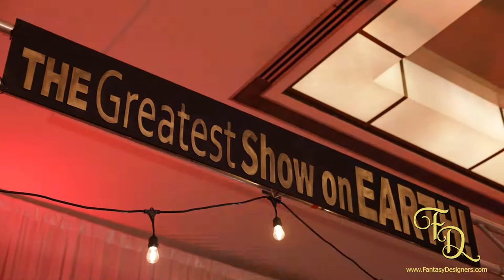Fantasy Designers - Circus Theme and Decorations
This Video shows a description of the work that went into making this event. The flowers and stages made the room look amazing and everyone loved it.
Check out more ideas about our Circus theme, Carnival themes, and Circus party. All Event Decor is created in house to match our client's needs. Fantasy Designers has the knowledge to help take your party to the next level and add that "WOW" for all the guest. Ladies, gentlemen, boys, girls, children of all ages these events are one of kind and made just for you.